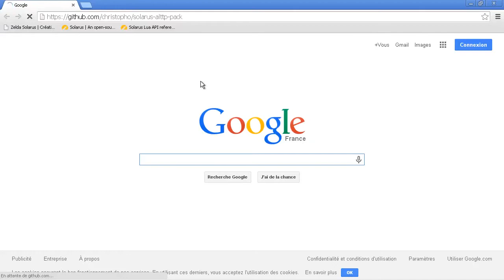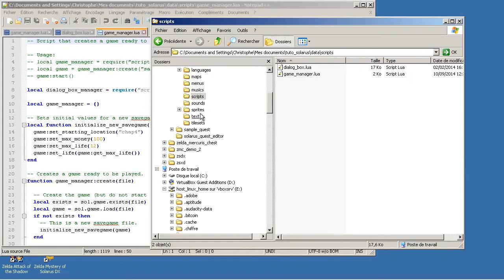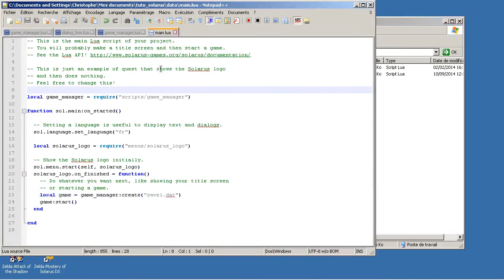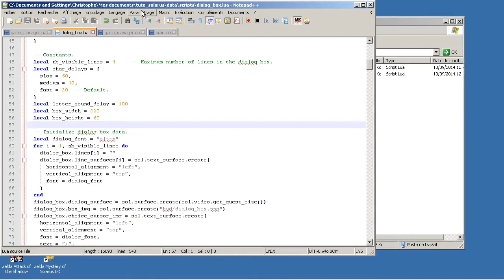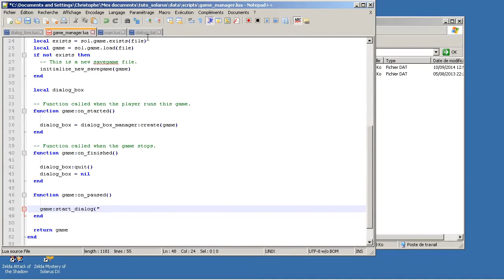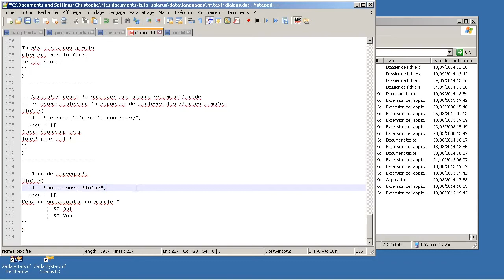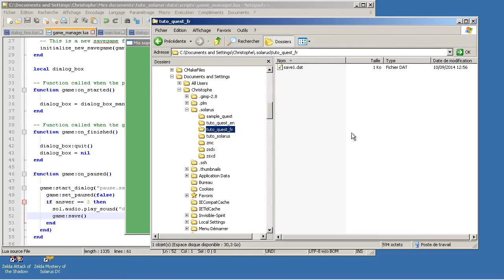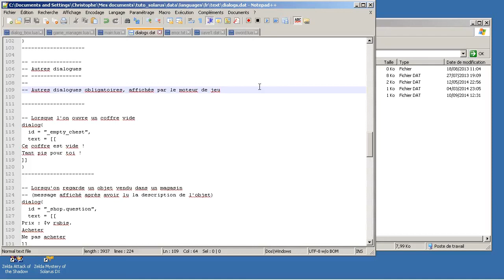Tutoriel : Créez votre jeu avec Solarus 1.3 - E5 : La sauvegarde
Création d'un dialogue proposant au joueur de sauvegarder quand il met le jeu en pause.

On apprend dans cet épisode comment afficher quelque chose lorsque le joueur met pause, comment créer un dialogue qui pose une question au joueur, et comment sauvegarder la partie.

Nous en profitons pour mettre en place un système de boîte de dialogue similaire à Zelda A Link to the Past.